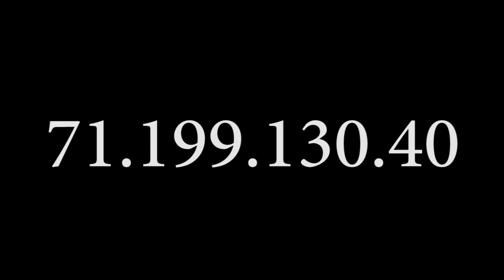Explode the Flag Promotional Video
Are you ready? It's here...